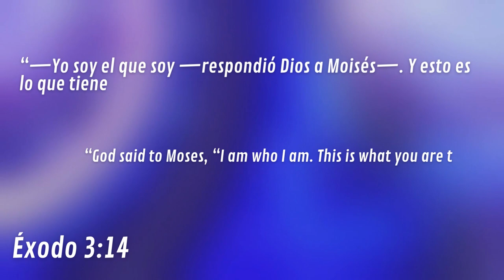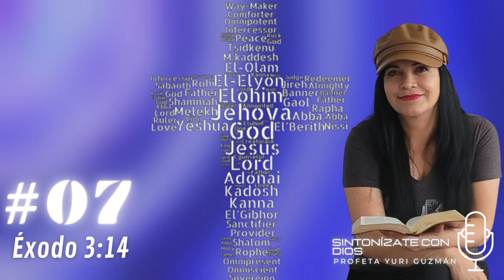LOS NOMBRES DE DIOS #07 ADONAI - SINTONÍZATE CON DIOS